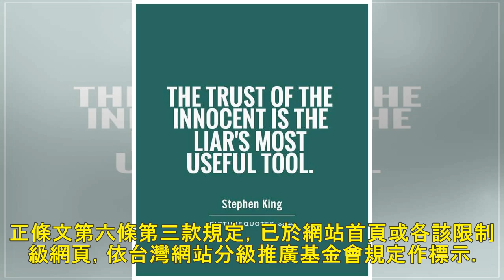文化部公布最新人事名單 一級主管大洗牌 - 自由娛樂